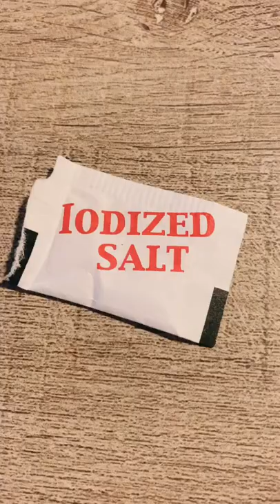What Salt Does To Watercolor tiktok meganmwagner com